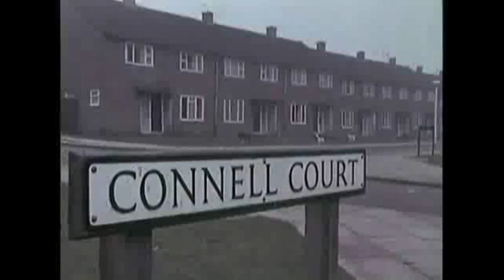HMC - People In The Streets (Music Video)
New single from the forthcoming mixtape, 'Deeds, Not Words'.

Follow Untouchables Records Realm on:

👻||untouchablesrecords
🎞||untouchablesrecordsrealm(YouTube)
🎶||untouchablesrecords(SoundCloud)
📥||untouchablesrecordsrealm(Facebook)

Credits -

Instrumental sampled by Harry Cheatley for SteelTown Productions
Recorded at Untouchables Records Realm
Mixed by MC DYZE for Untouchables Records

Buffalo Springfield - For what it's worth
Producer: Brian Stone; Bass Guitar: Bruce Palmer; Producer: Charles Greene; Drums: Dewey Martin; Background Vocals: Dewey Martin; Engineer: Doc Siegel; Guitar: Neil Young; Guitar: Richie Furay; Background Vocals: Richie Furay; Engineer: Stan Ross; Guitar: Stephen Stills; Lead Vocals: Stephen Stills; Engineer: Tom May; Writer: Stephen Stills

Video credits -

Film about Corby Northants looking back at the early days from 1950s 60s and 70s.  Showing the development of the new town built on Scottish and Irish migrant workers.

Taken from the documentary, 'The curious character of Britain', episode titled, 'A long way from home'.

SteelTown Productions 2019

Untouchables Records Realm 2019